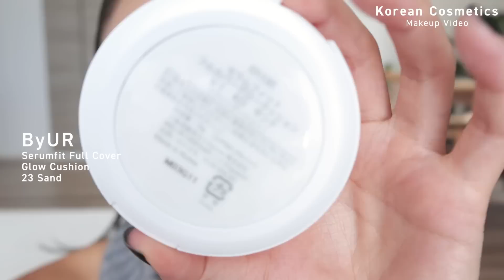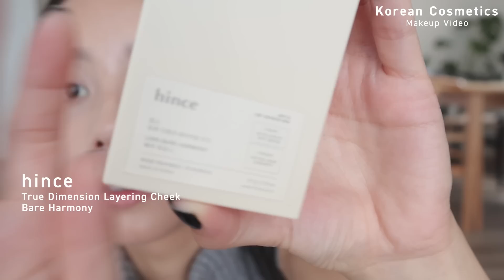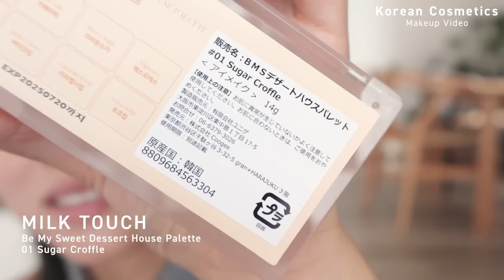韓国コスメ縛りのフルメイク紹介💄🇰🇷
韓国コスメ縛りでメイクしてみたよー🇰🇷✨

韓国人風メイクではなく、私のしたい感じでメイクしてみたから真似しやすいと思うー♡

ぜひ、参考にしてみてね🌼

00:00 オープニング
02:00 メイクスタート
02:05 ベース
03:57 ファンデーション
06:11 パウダー
07:27 アイブロウ
09:56 チーク
12:54 アイシャドウ
16:27 マスカラ
20:11 アイライナー
22:50 アイシャドウ
23:24 グリッター
24:05 アイブロウ
25:50 ハイライト
26:16 グリッター
27:28 リップ
30:05 エンディング

【マネージャー密着】伊原葵が普段考えていることや今後の夢について聞いてみた！
【秋冬コーデ】私が作ったお洋服の紹介&そのお洋服を使って組んだ7コーデ紹介！7 outfit ideas with Pronk items
【毎日投稿VLOG】DAY2！火曜日の様子をお届けします！メイク/ランチ/仕事/夕食/スキンケア